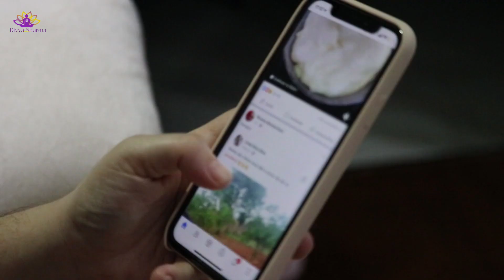मरते दम तक नहीं होगा कमर और जोड़ों में दर्द जानिए रामबाण इलाज Joint Pain Remedy | Divya Sharma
80 बीमारियों का काल है यह चाय-घुटनों का दर्द,लचक,घुटनो का गैप खत्म,ghutno ke dard ka ilaj,

घुटनों के दर्द का अचूक इलाज - ghutno ke dard ka ilaj - How To Cure Knee Pain

doston, aaj ke is video mein aap dekhenge ki ghutno ka dard kya hota hai, ghutno ka dard kyon hota hai, ghutno ke dard ke lakshan kya hote hain, ghutno ke dard ke karan kya hote hain, aur ghutno ke dard ke gharelu upchar kya hain jinse aap ghar par hi rasoi me hi maujood chijo se badi hi aasani se ghutno ke dard ki dawa banakar apne ghutno ke dard ka ilaj kar sakte hain. ye ghutno ke dard ka ilaj puri tarah ayurvedic aur natural ilaj hai kyonki iske liye methidana, adrak, sarson ka tel, khajoor, akhrot, nariyal ka tel, haldi powder, shahad aur chuna use kiya gaya hai. ye itna aasan ghutno ke dard ka ilaj hai ki aap is ghutno ke dard ke ilaj ko ghar par asani se kar sakte ho aur apne ghutno ka dard thik kar sakte ho. saath saath is video me ghutno ke dard ki exercise bhi batayi hai.